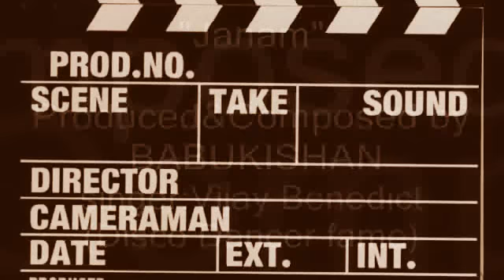JANAM Vijay Benedict Babukishan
"JANAM" One of the Best Romantic song from Indian Cinema.Sung by Disco Dancer/Dance Dance Fame VIJAY BENEDICT,
Lyric,Produced & Composerd by Legendary BABUKISHAN.

vijay benedict romantic love song ghazal geet pop hiphop newage melody mithun chakraborty babukishan indian cinema bollywood hollywood music film dance disco god,jesus